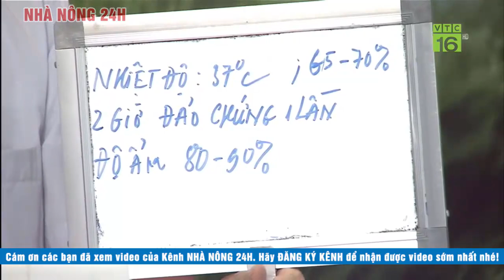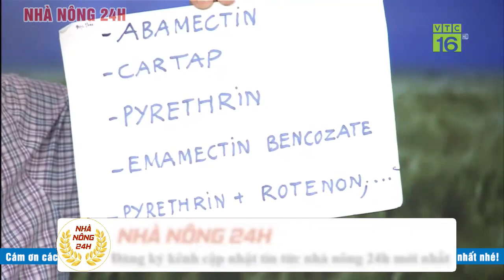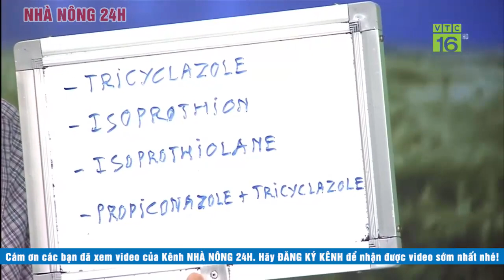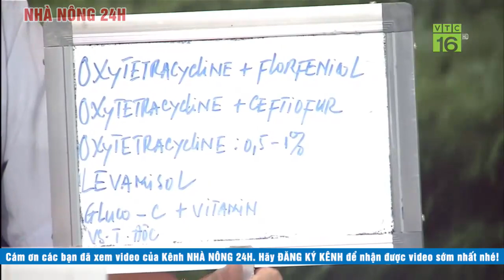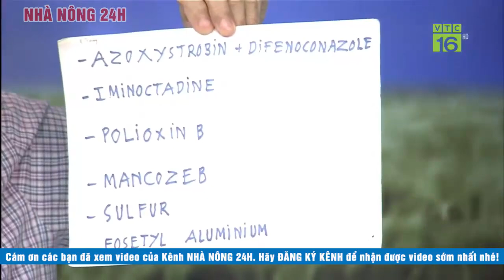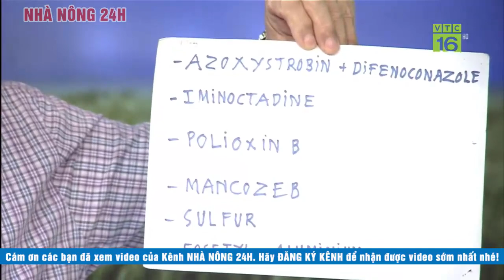Gà bị sưng mắt, cù rù, xã cánh, Ấp trứng gà bị chết phôi, Kê bị héo lá vì sao? Tư vấn nông nghiệp